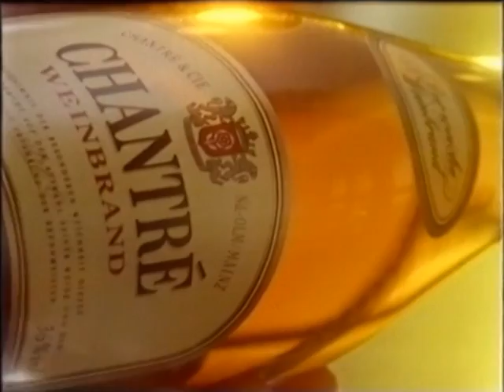Chantré Weinbrand Werbung 1994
Chantré Weinbrand Werbung neue Nachbarn